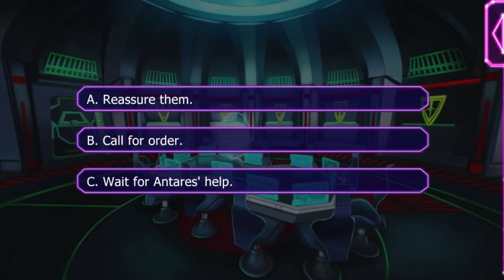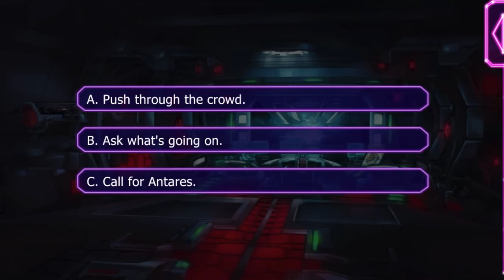Lovestruck: Starship Promise - Antares Fairchild (Human MC) S7E4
Antares (Human MC) Season 7:

Your wedding was everything you'd hoped it would be, until the Union crashed it. The life of an Admiral's wife isn't easy - when Union soldiers aren't knocking down your door, the evil ravages planet after planet. Antares will be brought to the brink as you both try to stop the evil while handling a declaration of war!